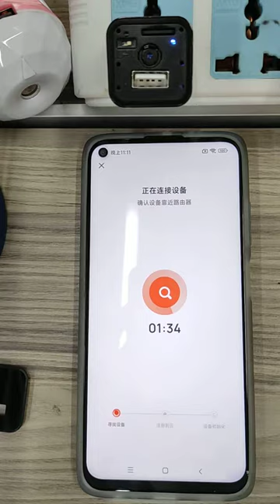Indoor - wireless, weather-resistant HD security camera, Smart wifi connect, motion detection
Indoor - wireless, weather-resistant HD security camera, Smart wifi connect, motion detection, set up in minutes
feekass camera